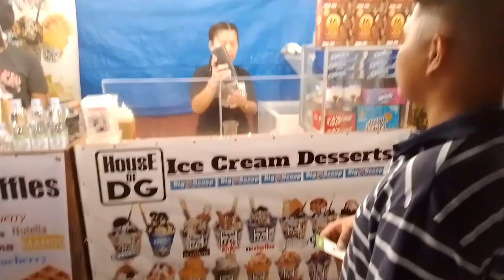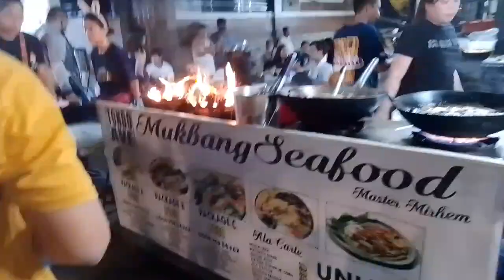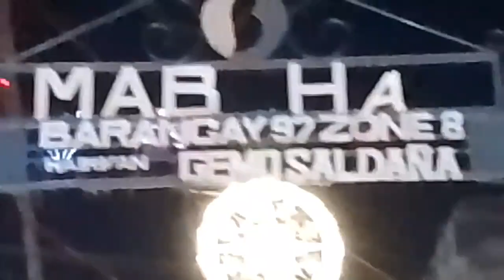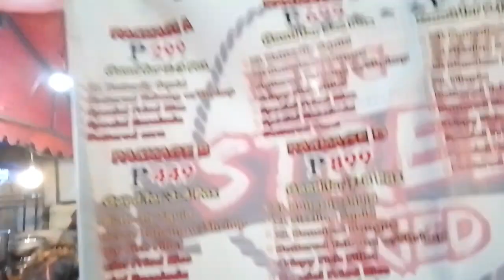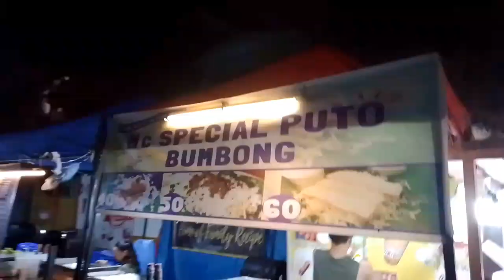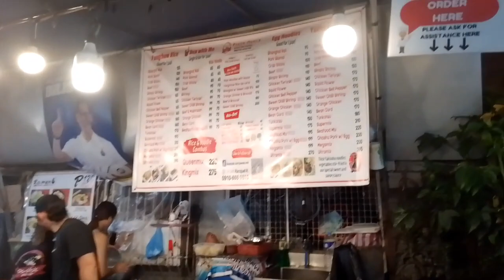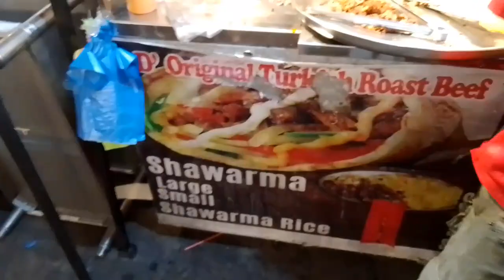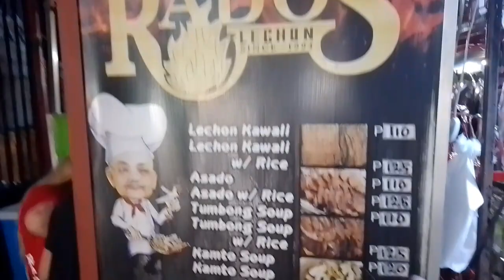NIGHT STREET FOOD AT UGBO TONDO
Mga pagkaing matatagpuan  mula alas kwatro ng hapon hanggang hating gabi sa kahabaan ng  Velasquez, Tondo Manila na kilala ngaun bilang "UGBO Street Food"